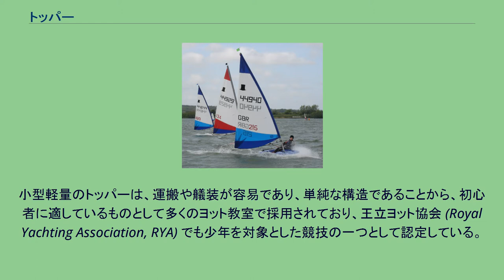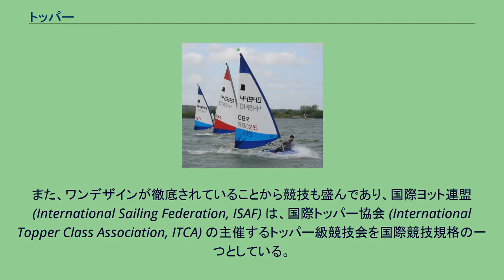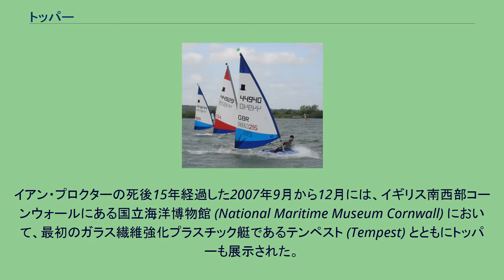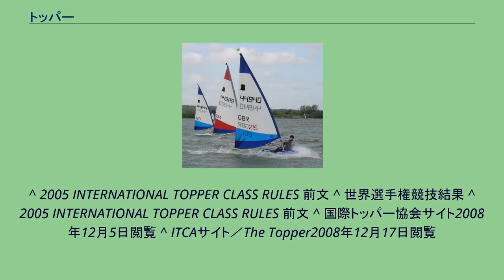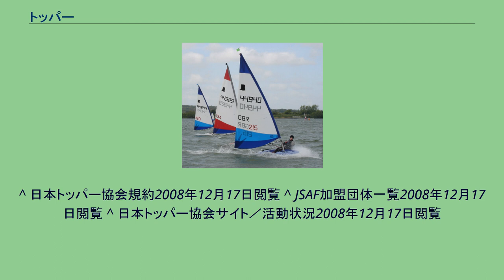トッパー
トッパー トッパー（Topper）は、イアン・プロクターが設計した、全長3.4メートル（11フィート）のディンギー（小型のヨット）である。
トッパーの理念は、厳密に「ワンデザイン」を守ることにある。
すべてのトッパーをできる限り同一にそろえることにより、競技結果が艇や艤装の差異ではなく、乗員の技量にのみ左右されることを目指している。
そのため、国際トッパー級規定では、認定された業者にのみ船体やセイル（帆）の製造を行わせるとともに、部品交換や補修についても定めを置いている。
小型軽量のトッパーは、運搬や艤装が容易であり、単純な構造であることから、初心者に適しているものとして多くのヨット教室で採用されており、王立ヨット協会 (Royal Yachting Association, RYA) でも少年を対象とした競技の一つとして認定している。
また、ワンデザインが徹底されていることから競技も盛んであり、国際ヨット連盟 (International Sailing Federation, ISAF) は、国際トッパー協会 (International Topper Class Association, ITCA) の主催するトッパー級競技会を国際競技規格の一つとしている。
世界選手権は1982年に開始され、当初は隔年、2006年以降は毎年開催されている。
トッパーはイギリスのイアン・プロクターにより1977年に設計された。
トッパーは、当初はガラス繊維強化プラスチック（グラスファイバー）製で伝統的な金型により製作されていた。
この初期型のトッパーの販売数は少なかった。
1980年代初頭に、ポリプロピレンを射出成型して製作するように設計変更されて以来、販売数が上向き、発売から20年余りで5万艇に上ろうとしている。
ポリプロピレン製の船体は、以前のグラスファイバー製に比べて耐久性が高く、イギリスのヨット教室で好評を博した。
艤装済みの構造と安価な維持費のため、トッパーはヨット教室で好まれている。
優れたプラスチック工業製品であるトッパーは、1977年にDesign Council AwardおよびHorner's Awardを受賞した。
イアン・プロクターの死後15年経過した2007年9月から12月には、イギリス南西部コーンウォールにある国立海洋博物館 (National Maritime Museum Cornwall) において、最初のガラス繊維強化プラスチック艇であるテンペスト (Tempest) とともにトッパーも展示された。
トッパーは全長3.4mと車の上に積むことができるように設計されており、またマスト（帆柱）は二つに分解しブーム（帆桁）とともに船体に収納して運搬することができるようになっている。
2005年に4.2m2のセイルが認められた。
これは、軽量の乗り手が強風下でもリーフ（縮帆）せずに帆走できるようにするもので、この小さいセイルは従前の大きなセイル (5.3m2) をリーフして用いるよりも効率的である。
トッパーは当初はメインシートを直接ブームの端で操作する「アフト・メインシート」を採用していたが、2004年から、ブームの中央に付けた滑車を通じて操作する「センター・メインシート」を用いることも許容されるようになった。
この変更は、トッパーの次に乗る多くの他のディンギーでセンター・メインシートが採用されているためであり、競技者には歓迎された。
日本におけるトッパーの普及とトッパー級レースの活性化を目的として、1978年に「日本トッパー協会」が設立された。
日本トッパー協会は、ITCAの日本支部であり、財団法人日本セーリング連盟の艇種別特別加盟団体である。
1980年より全日本トッパー級選手権大会が開催されている他、全関東、全関西選手権大会も行われている。
^ 2005 INTERNATIONAL TOPPER CLASS RULES 前文 ^ 世界選手権競技結果 ^ 2005 INTERNATIONAL TOPPER CLASS RULES 前文 ^ 国際トッパー協会サイト2008年12月5日閲覧 ^ ITCAサイト／The Topper2008年12月17日閲覧
^ vads Deign Council Slide Collection ^ National Maritime Museum Cornwallサイト2008年12月17日閲覧 ^ 風が強すぎる際に、たたんだりして帆の面積を小さくすること。
reef。
^ 主帆の張り具合を調節...